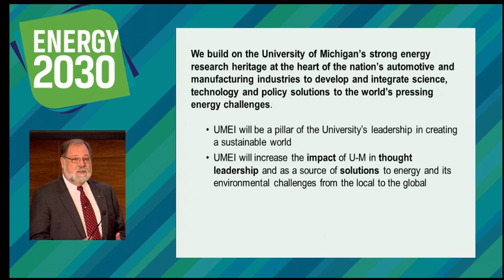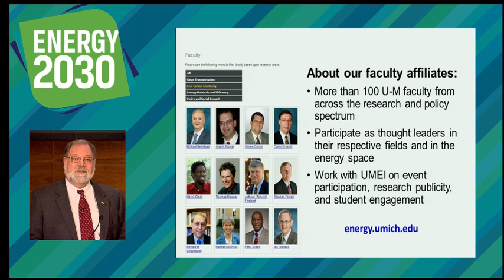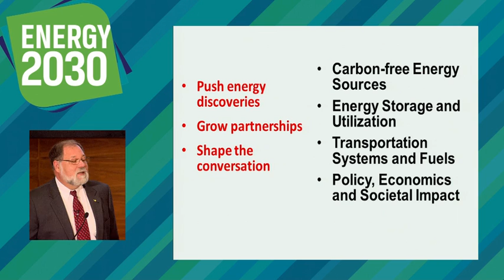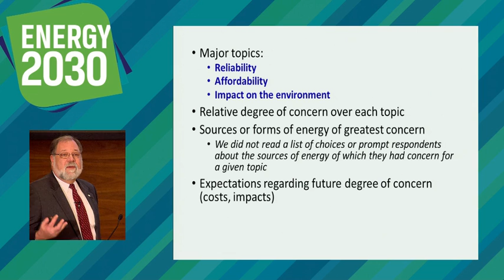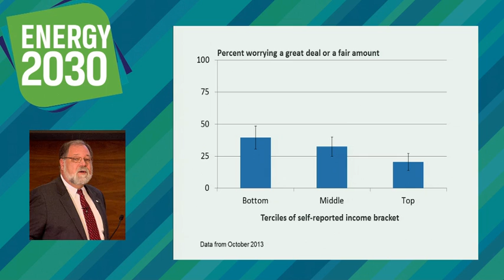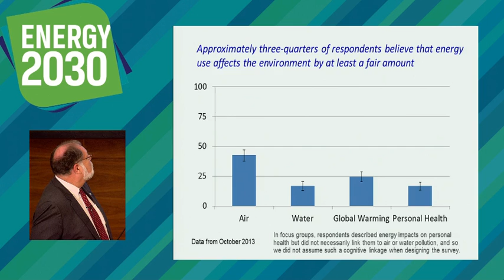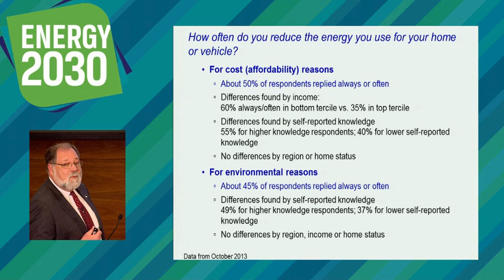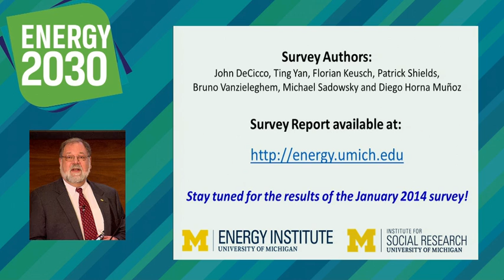Mark Barteau Keynote | Energy 2030 On the Road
Mark Barteau discusses the results of a new, national survey of consumer attitudes on energy. The study was a joint effort of the University of Michigan's Energy Institute and the Institute for Social Research.